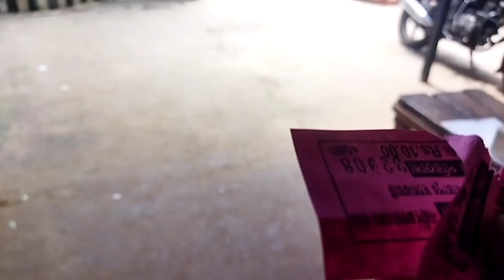মাত্রএকদিন দর্শন কোরলাম মায়াপুর ইস্কন মন্দির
মায়াপুর ভ্রমণ 2023|| মেদিনীপুর থেকে আসলে কত খরচ | কিভাবে আসবেন| কত টাকা Mayapur and NabadwipTravel guide | Iskcon Temple Mayapur| NabadwipDham | একদিনে কিভাবে যাবেন|Iskcon Mayapur room| Iskcon mayapur prasad|মায়াপুর| নবদ্বীপ ধাম| ইসকন মন্দির| হরেকৃষ্ণ হরেকৃষ্ণ কৃষ্ণ কৃষ্ণ হরে হরে

kolkatatonabadwip# nabadwipdhamparikhama
nabadwipdhamdarshan হবে